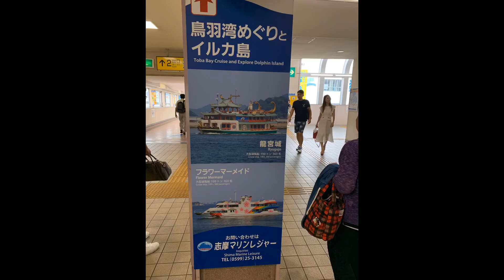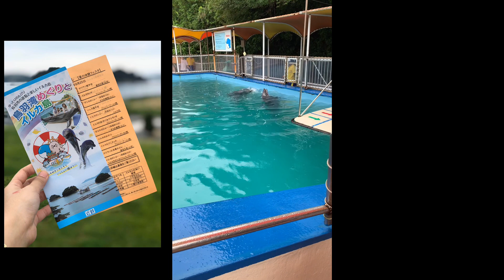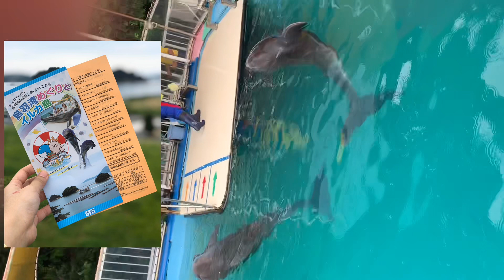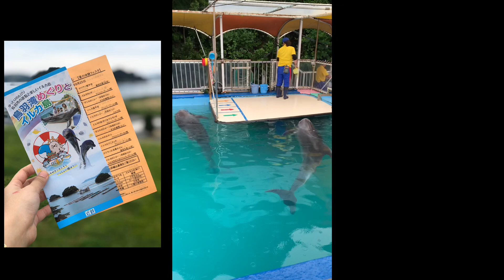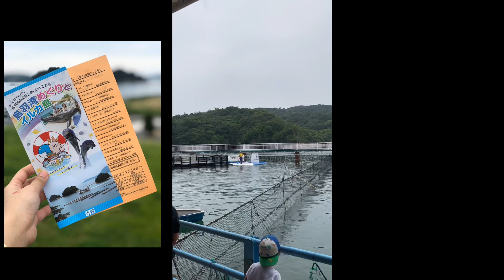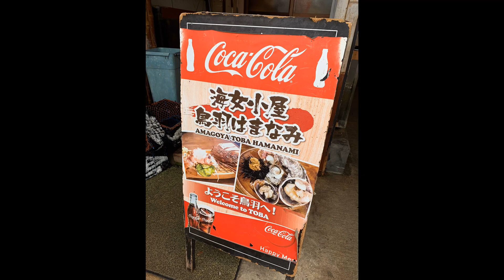Toba Bay Cruise and Explore Dolphin Island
We explore the Dolphin Island here in Toba Mie Japan